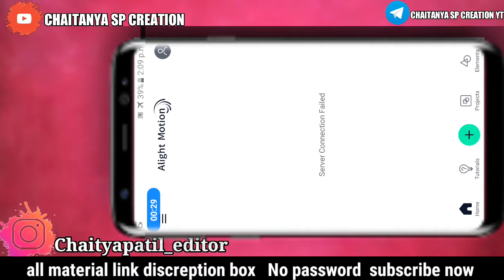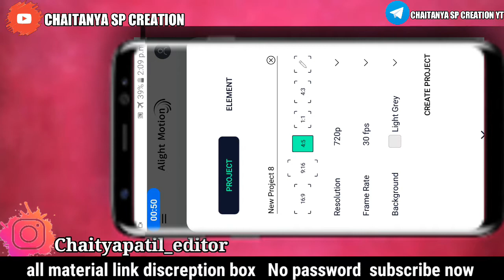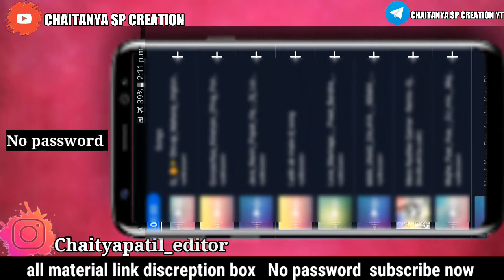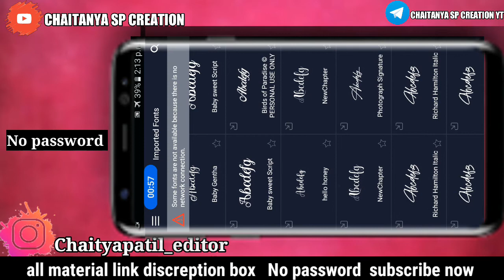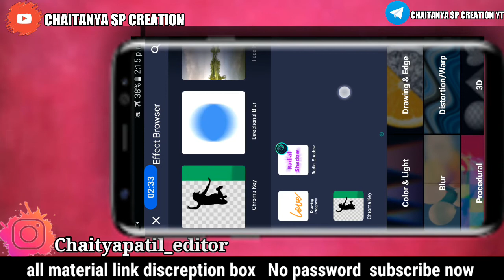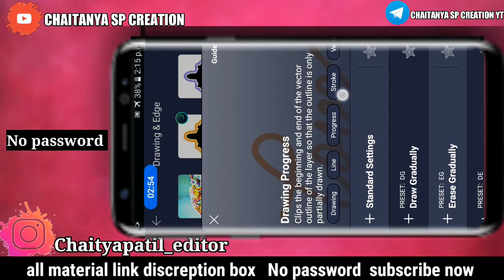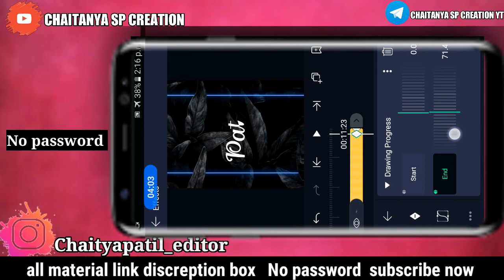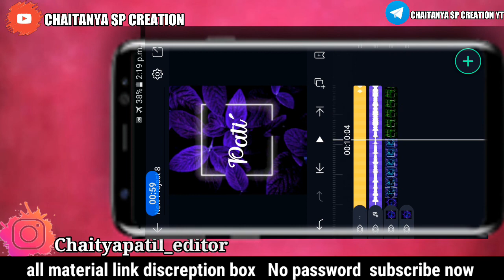New Insta Trending Status Editing🌠|| Alight motion Status Editing🔥|| All Material No Password🔥😍✔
🔸social media logo create kaise kre

🆔chaitanya_sp_creation_official
🔸मिञांनो व्हिडिओ आवडला असेल तर व्हिडिओ ला लाईक करा.
आणि चॅनल ला सब्सक्राईब करा.
thank for my video watching
channel 〰️chaitanya sp creation
❣️❣️thanks❣️❣️
@Note:-All connect used is copyright to chaitanya sp creation- Use commercial And display Editing or the contents without proper Authorization is not.
Allowed,

Graphics, are sho in This video my be copyrighted
To Respect Owners, Not Mine,

Provided this by Channel is meant for
EDUCATIONAL
Newtrendings